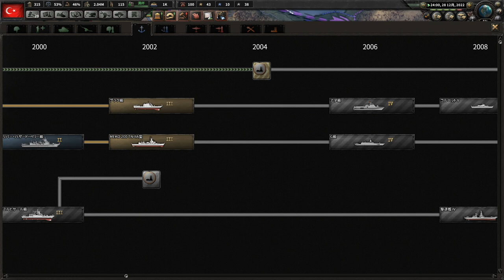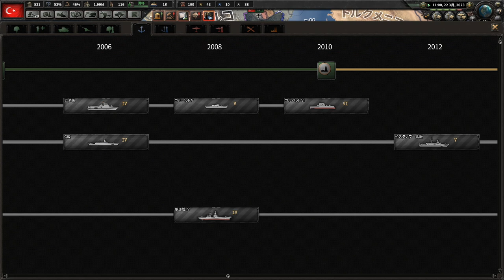▼ hoi4 [ハーツオブアイアン4 現代MOD] トルコの野望 第5話 「イランと戦端を開く」いよいよ大国との戦争をはじめていきます！？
ここまで、比較的小国としか戦争をしてきませんでしたが、ここからは大国を相手に戦争をしていきます。
まずはイランと戦端を開きます。
ロケハン時には勝てなかった国ではありますが、軍事力を強化し、師団編成も見直したことで、勝機を見出していきます。